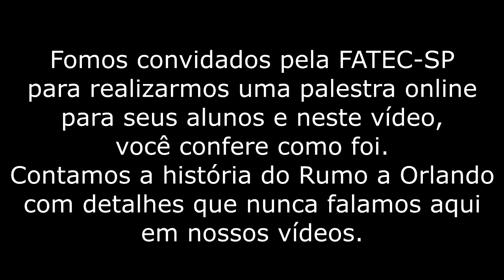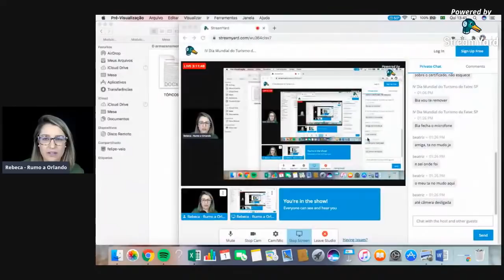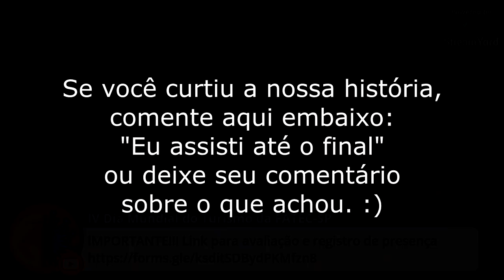A HISTÓRIA DO RUMO A ORLANDO - PALESTRA REBECA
Neste vídeo, mostramos a palestra online que a Rebeca ministrou para os alunos da FATEC-SP, contando em detalhes a trajetória do Rumo a Orlando.

🎁EXCLUSIVO!!!